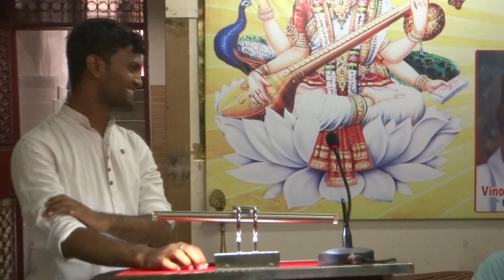KALPNA SHUKLA RASHTRIYA KAVI SANGAM KI MASIK GOSHTHI - SEPTEMBER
RASHTRIYA KAVI SANGAM KI MASIK GOSHTHI - SEPTEMBER